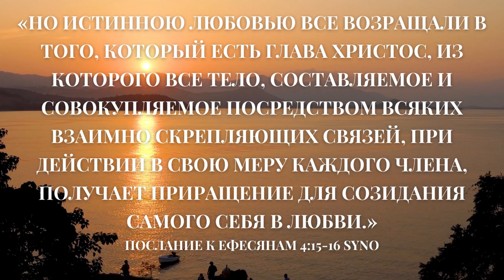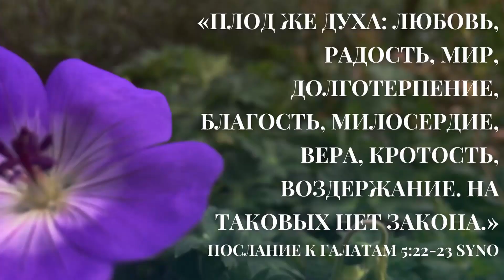Утренние чтения. Плод Духа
«Плод же духа: любовь, радость, мир, долготерпение, благость, милосердие, вера, кротость, воздержание. На таковых нет закона.»
Послание к Галатам 5:22-23 SYNO

«но истинною любовью все возращали в Того, Который есть глава Христос, из Которого все тело, составляемое и совокупляемое посредством всяких взаимно скрепляющих связей, при действии в свою меру каждого члена, получает приращение для созидания самого себя в любви.»
Послание к Ефесянам 4:15-16 SYNO